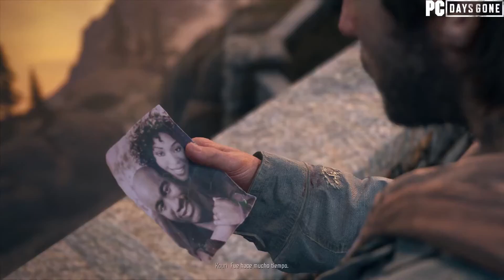Days Gone PC | GAMEPLAY | PARTE 17 | SIN COMENTARIOS | 1080p 30fps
Days Gone es un videojuego de acción-aventura y horror de supervivencia, desarrollado por el estudio SIE Bend Studio y publicado por Sony Interactive Entertainment para PlayStation 4 y Microsoft Windows. Fue lanzado en PlayStation 4 el 26 de abril del año 2019 y lo hará en Windows el 18 de mayo de 2021.1​2​ Es la primera propiedad intelectual creada por SIE Bend Studio desde el videojuego Syphon Filter en el año 1999 y el primer videojuego para consolas domésticas desarrollado por el estudio desde Syphon Filter: Logan's Shadow en el 2010.
Desarrolladora(s) SIE Bend Studio
Distribuidora(s) Sony Interactive Entertainment
Director(es) John Garvin
Jeff Ross
Productor(es) Darren Yager
Diseñador(es) Ron Allen
Programador(es) John Hoffman
Artista(s) Donald yatomi
Escritor(es) John Garvin
Compositor(es) Nathan Whitehead
Motor Unreal Engine 4
Última versión 1.70
Plataforma(s) PlayStation 4
Microsoft Windows
Fecha(s) de lanzamiento
PlayStation 4

WW 26 de abril de 2019
Windows
WW 18 de mayo de 2021
Género(s) Acción-aventura
Horror de supervivenciaSandbox
Modos de juego Un jugador